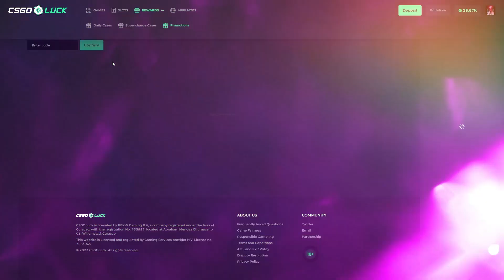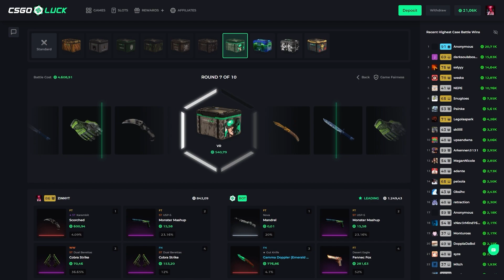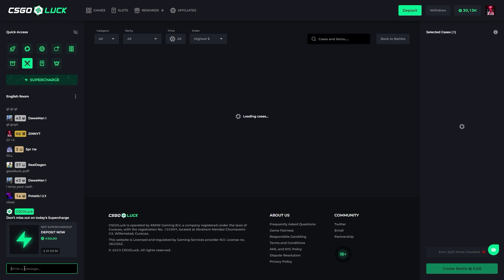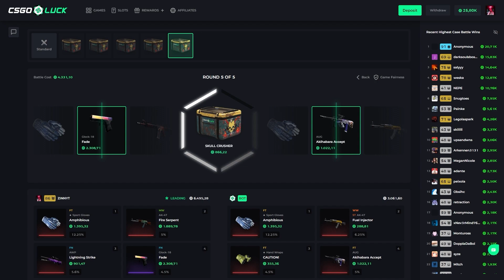35000$ CASE OPENING ON CSGOLUCK | CSGOLUCK PROMO CODE